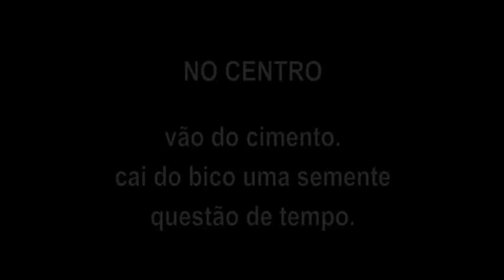Haikai | No Centro | Pontos MIS Paranapanema